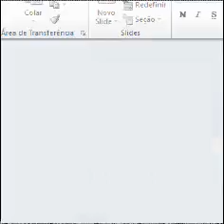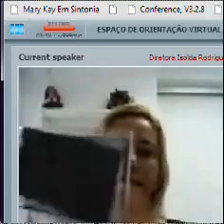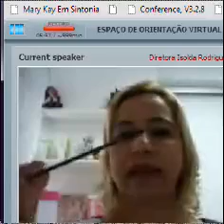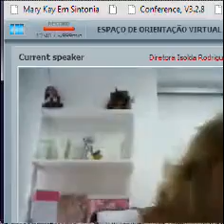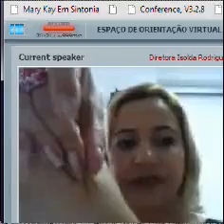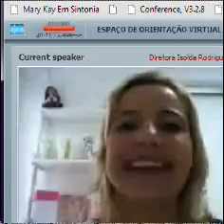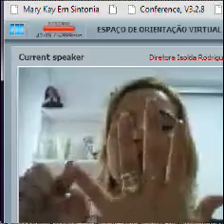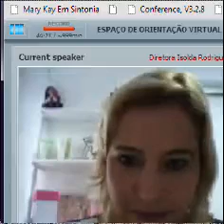SESSÃO DE CUIDADOS COM A PELE DE IMPACTO by Isolda Rodrigues